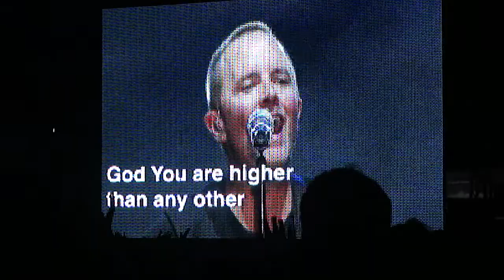Passion Hyderabad | Chris Tomlin | Our God | Kristian Stanfill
passion hyderabad 2014 held at Hyderabad!